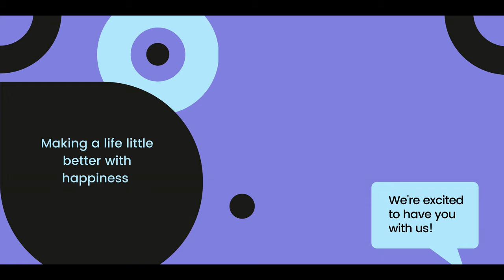Funny Pets Cuteness Atrocities | Short and Small | Keep Smile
Dear Viewers😎,

Please watch all our various kinds of funny videos and laugh🤣 and enjoy 🤩🥳 every moment of your life. Stay safe!!

Look below details and utilize these best websites for creating cool & clean videos for your YouTube channels😎

Video Editing software - VSDC/Shotcut(Free + No watermarks)